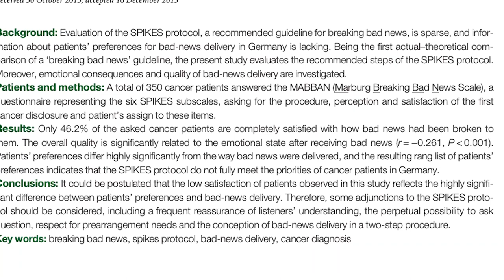Breaking Bad News: The Hardest Conversation of All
What’s the hardest conversation of all? For many of us, it’s breaking bad news. Having to tell someone they have a serious disease, or informing someone that their loved one has died... These are some of the toughest things to do. And the stakes are high. The person receiving the news will likely remember this moment for the rest of their life. That’s why knowing how to do this well is so important. In this video, I run through the SPIKES framework for breaking bad news, take a look at the evidence that supports it, and provide examples of the kinds of words and phrases you might use.

Got feedback for me? Great! I'm always trying to make my videos better and more relevant. If you'd prefer to give your feedback anonymously, you can use this link:

0:00 - Breaking Bad News
1:05 - Why is it important?
2:21 - Sequencing Really Matters
3:02 - Setting
4:34 - Perception
5:31 - Invitation
7:12 - Knowledge
9:10 - Emotion
11:22 - Strategy
13:21 - One Last Important Tip...

References from the video:

FALLOWFIELD, L. & JENKINS, V. 2004. Communicating sad, bad, and difficult news in medicine. Lancet, 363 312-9.

RABOW, M. W. & MCPHEE, S. J. 1999. Beyond breaking bad news: how to help patients who suffer. West J Med, 171, 260-3.

SEIFART, C., HOFMANN, M., BÄR, T., RIERA KNORRENSCHILD, J., SEIFART, U. & RIEF, W. 2014. Breaking bad news-what patients want and what they get: evaluating the SPIKES protocol in Germany. Ann Oncol, 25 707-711.

VELEZ, D., GEBERDING, A. & AHMETI, M. 2022. SUNBURN: a protocol for delivering bad news in trauma and acute care surgery. Trauma Surgery &amp;amp; Acute Care Open, 7, e000851.

99% Invisible Podcast: Breaking Bad News (on Dr Rob Buckman)

Time to turn theory into practice?
We'll equip you to deal with any difficult conversation.